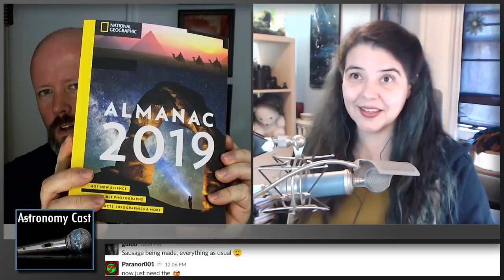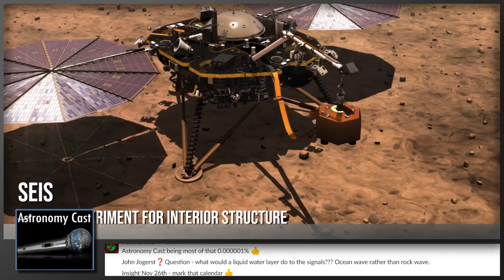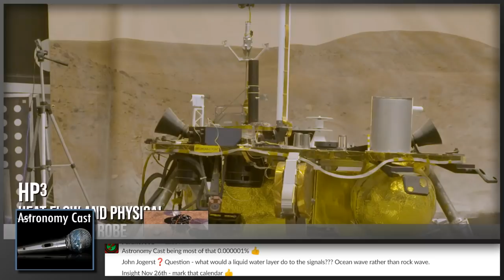Astronomy Cast Ep. 505: Seismology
We're always interested in the surface features of the planets and moons in the Solar System, but that's only skin deep. It turns out, these worlds have an interesting inner life too. Thanks to the science of seismology, we can peer into our planet and learn how it works... inside. And we're about to take that technology to Mars.